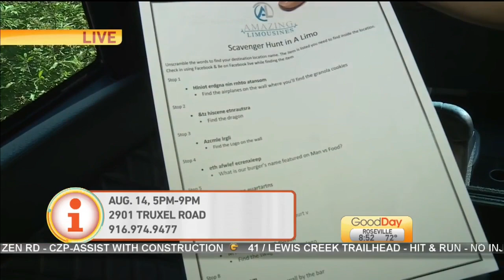Limo Scavenger Hunt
Dina Kupfer is on the hunt in a limo!